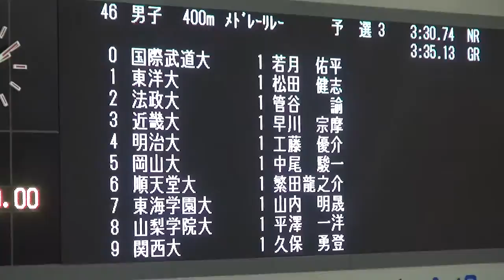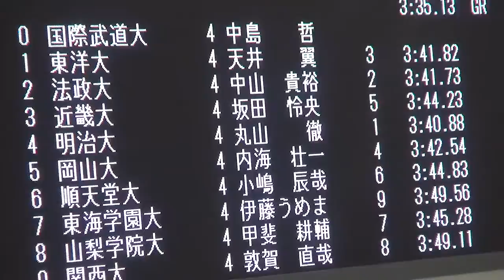平澤 吉原 小野川 甲斐 男子400mメドレーリレー 予選 第91回日本学生選手権